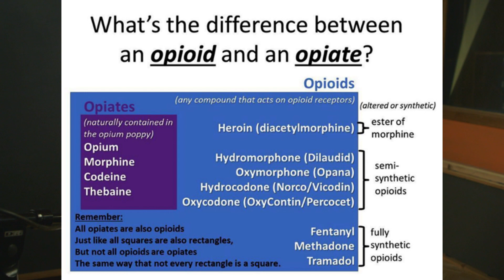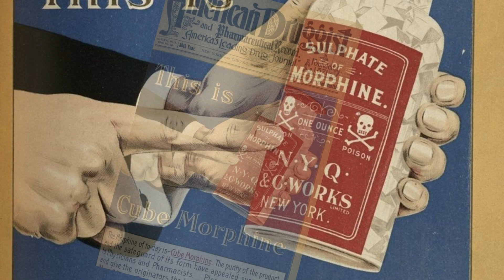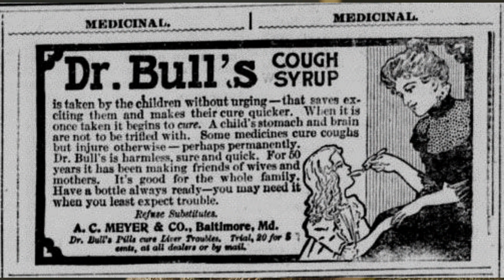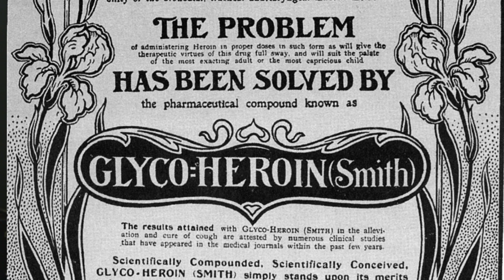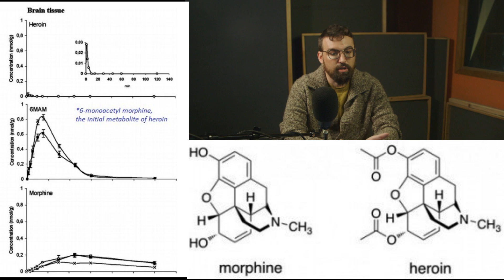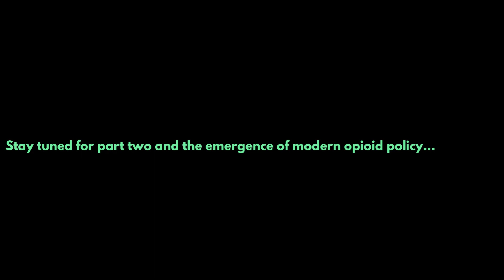History of Opioids (Part 1)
We have been hearing about the "Opioid Epidemic" for years now but what does that even mean? Modern opioid policies and stigmas were not developed in a vacuum; humans have been cultivating opioids for millennia and it's important to understand how we've gotten where we are if we ever want to move forward.

From Egyptians cultivating the poppy to Teddy Roosevelt declaring the first opioid epidemic, let's explore the interesting history of human opioid usage and try to learn from the past instead of continuously repeating it.